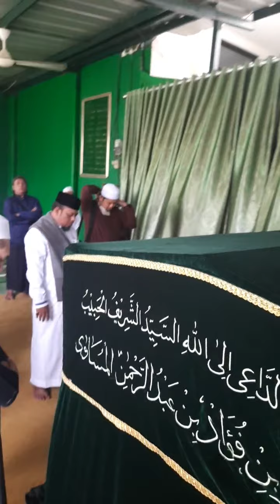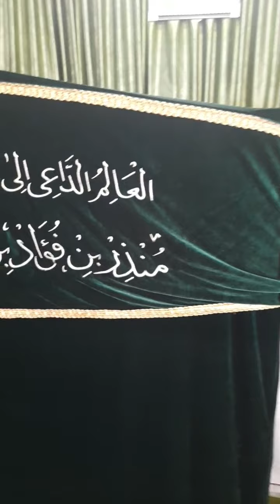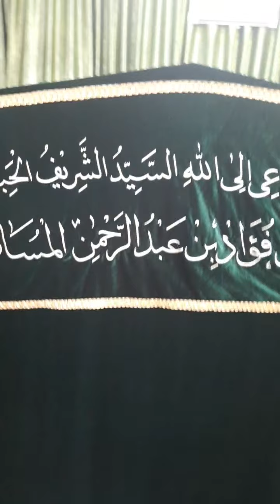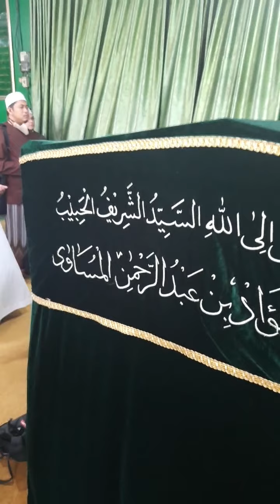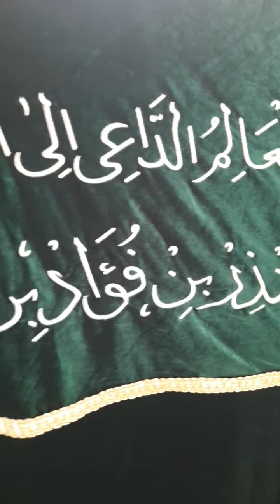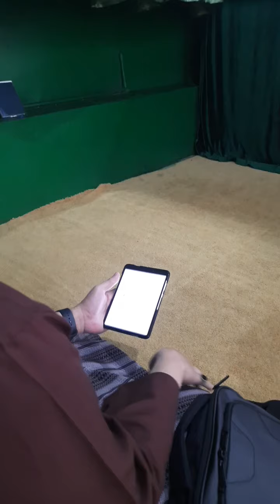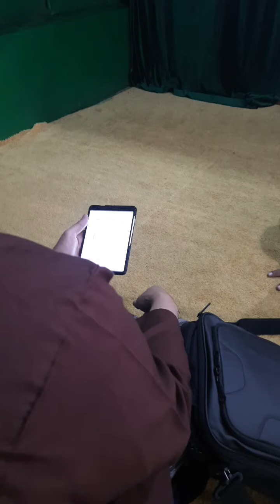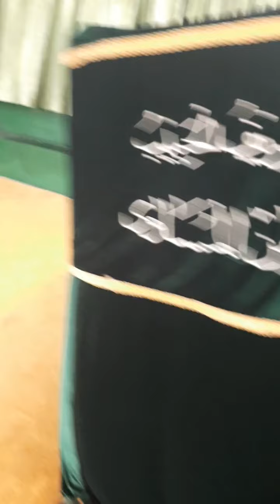Ziarah Sya'ban 1442 H Bersama Ahlul Khidmah Majelis Rasulullah SAW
Ziarah Sya'ban 1442 H Bersama Ahlul Khidmah Majelis Rasulullah SAW  || Maqom AlHabib Ahmad bin Alwi Al Haddad, Maqom Shultonul Qulub AlMunzir AlMusawa, Maqom  Walid Al Habib Ali bin Abdurrahman Assegaf .